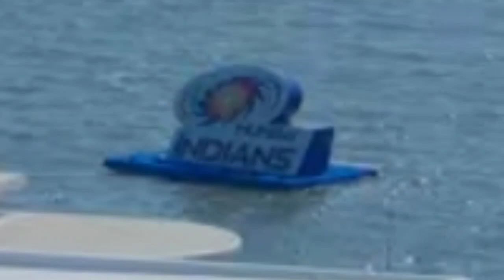"High-Stakes Thriller: Mumbai Indians vs SRH | Match 69 Highlights"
Welcome to the exhilarating highlights of the 69th match of the IPL 2023 between the Mumbai Indians and the Sunrisers Hyderabad. In this high-stakes encounter, two powerhouse teams clashed to secure their spot in the playoffs. Get ready to witness some breathtaking moments, astonishing performances, and nail-biting action!

Toss and First Innings:
The Mumbai Indians won the toss and elected to field first. The opening duo of Rohit Sharma and ishan kishan set a blistering pace, thrashing the Sunrisers' bowlers with aggressive strokes. Boundaries rained as both batsmen displayed their impeccable timing and shot selection.

Explosive Partnership:
Sharma camron Green built an extraordinary partnership, accumulating runs at a rapid pace. They showcased their mastery over the game, treating the spectators to a flurry of boundaries and mammoth sixes. The crowd was left spellbound as the duo accelerated the run rate.

Rohit Sharma's Masterclass:
Captain Rohit Sharma displayed his class and experience, launching a fierce assault on the bowlers. His innings was a sight to behold as he effortlessly maneuvered the field, finding gaps with precision. The spectators were treated to a batting masterclass as Sharma reached his well-deserved century.

Late Blitz:
With a solid foundation laid by Sharma and de Kock, the Mumbai Indians' middle order seized the opportunity to pile on the runs. Suryakumar Yadav and Camron Green unleashed a late blitz, smashing boundaries to all parts of the ground. The Sunrisers' bowlers were left hapless in the face of the onslaught.

Challenging Target:
The Mumbai Indians posted a mammoth total of [X] runs on the scoreboard, setting a daunting target for the Sunrisers Hyderabad. The atmosphere was electrifying as the Sunrisers stepped onto the field, determined to chase down the target and keep their playoff hopes alive.

Sunrisers' Spirited Response:
The Sunrisers' opening batsmen, David Warner and Jonny Bairstow, launched a spirited response to the daunting target. They played fearless cricket, taking calculated risks and punishing any loose deliveries. The match reached an intense stage as the Sunrisers mounted a strong challenge.

Jasprit Bumrah's Fiery Spell:
In a crucial turning point of the match, Jasprit Bumrah unleashed a fiery spell of fast bowling. His deadly yorkers and accurate variations created havoc among the Sunrisers' batting lineup. Bumrah's lethal bowling led to crucial breakthroughs, swinging the match in favor of the Mumbai Indians.

Mumbai's Bowling Dominance:
The Mumbai Indians' bowling attack showcased their prowess, stifling the Sunrisers' batsmen with disciplined line and length. Trent Boult, Kieron Pollard, and Rahul Chahar picked up key wickets at crucial junctures, leaving the Sunrisers' chase in tatters.

Mumbai Indians' Victory:
With exceptional bowling and fielding efforts, the Mumbai Indians emerged victorious in this thrilling encounter. They defended their colossal total, securing a convincing win and strengthening their position in the IPL 2023 playoffs.

Player of the Match:
Rohit Sharma's scintillating century and captaincy brilliance earned him the well-deserved Player of the Match award. His outstanding performance led the Mumbai Indians to a memorable victory.

Relive all the breathtaking moments, incredible shots, and match-turning performances in this action-packed video. Don't miss out on the highlights of this pulsating clash between the Mumbai Indians and the Sunrisers Hyderabad!